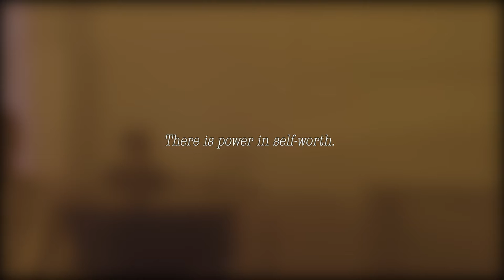We're Through - Sergi (Acoustic Version)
We're Through (Acoustic Version) - Sergi

Fourth acoustic version of one of the five songs in my first EP Album 'Out Loud'.

Songwriter Sergi Ibanez
Singer Sergi Ibanez
Guitar and Vocals Noelia Enriquez
Direction David González Estepa
Camera Chantal Richardson
Lights and Set Design Sergi Ibanez and David Gonzalez Estepa
Production Assistance Alex Kingston

Location: Pushkin House, London UK.

Lyrics:
You’re ringing my phone once again
You say I’ve been seen with a man
And it hurts that you can’t understand
I just have eyes for you

Now I’m seating alone on a chair
You’re screaming with no breath to spare
I don’t deserve this it’s unfair
Cause I still take care of you

I don’t wanna fight anymore
I don’t wanna lose anymore
But it’s you, it’s you

But I keep feeling I keep living for you
And you keep screaming you keep saying we’re through
And everyone I turn around you say please don’t go
But I can’t do this I can’t be with you no more

Now you sound full of shame
Are you tired of fake and pretend?
No I don’t forgive you

But you take me and love me
then use me then leave me
then back to the start of it all
No I won’t be the puppet
You need to be happy
And use for your selfish love

I’m not feeling I’m not living for you
And you’re done screaming cause yes, we are through
And now that I have turned around you say please come back
But I’m sure baby I’m done, say goodbye (say goodbye)

I’m not feeling I’m not living for you (say goodbye)
And you’re done screaming cause yes, we are through (say goodbye)
And now that I have turned around you say please come back (say goodbye)